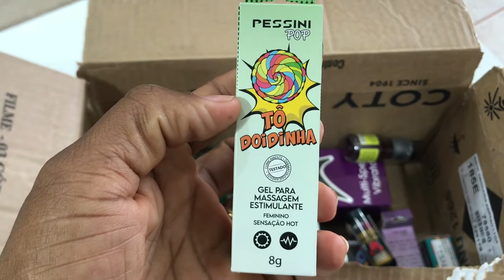Chegou produtos de sexy shop na loja!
As clientes sempre pediam produtinhos de sexy shop, então fizemos um pedido, para testarmos a saída aqui na loja.